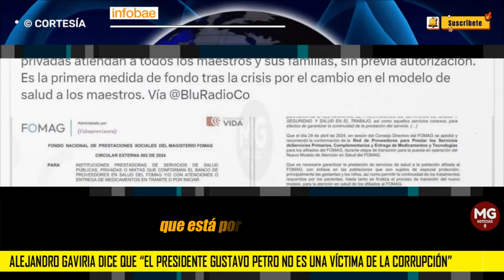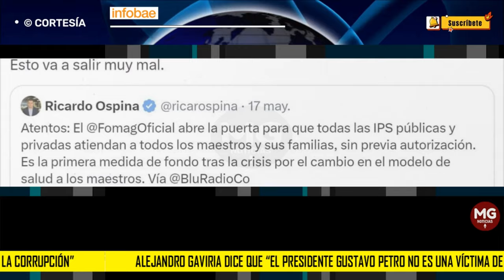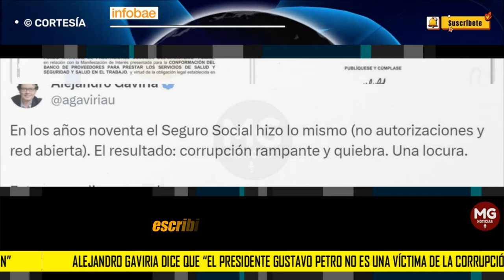"EL PRESIDENTE PETRO NO ES UNA VICTIMA DE LA CORRUPCIÓN" 🚨 Asegura Alejandro Gaviria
Alejandro Gaviria dice que “el presidente Gustavo Petro no es una víctima de la corrupción”
El exfuncionario cuestionó al jefe de Estado por los escándalos que han rodeado a su Gobierno y le atribuyó la responsabilidad de los hechos
INFOBAE